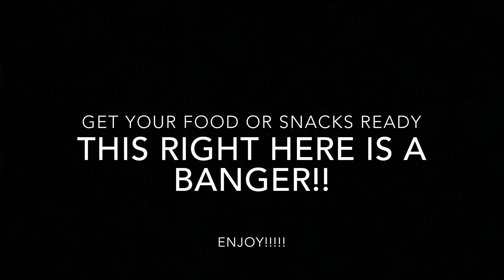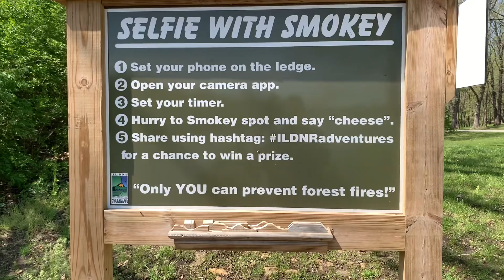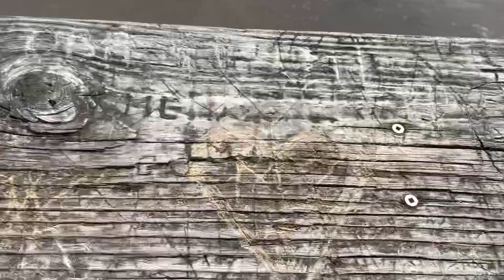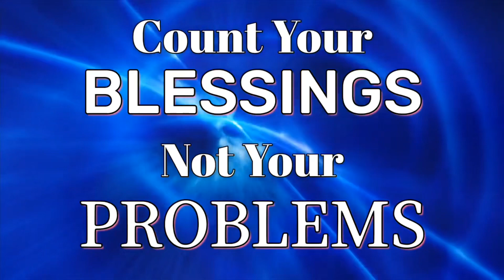We Came Close To Getting Bit By A Snake!!!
Posting all videos on Facebook aswell for more exposure🔽🔽🔽

Twitter if you have one and wana follow yuh boy on al media’s Twitter- @RoyaltySanchez

Ima funny guy so if u wana see extra content give me a follow on Tik Tok- @royaltysanchez